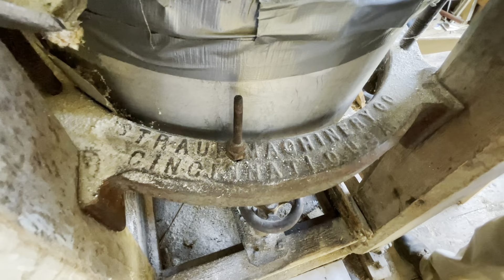Old Mountain Man & His Gristmill In Appalachia v53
A visit with the ol mountain man that taught me to dress millstones. A farmer and a prince of a man my good friend with his dog Timmy. We will grind a turn of corn on his 1800’s Straub Queen Of The South Gristmill.

Here at Metcalf Mills our goal is the preservation and education of the grain milling process. and also to help provide a service that makes good, healthy, fresh milled products more available to individuals and communities.